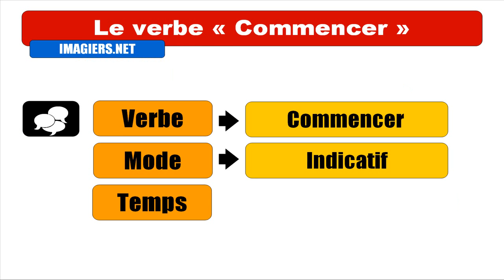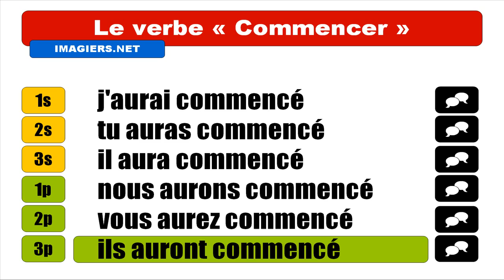APRENDER FRANCÊS = Commencer = Indicatif Futur Antérieur